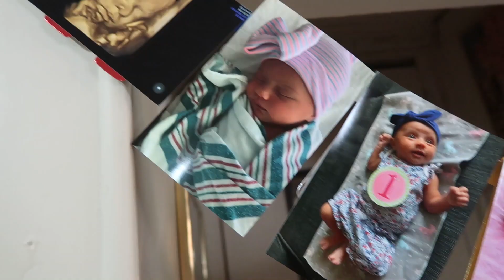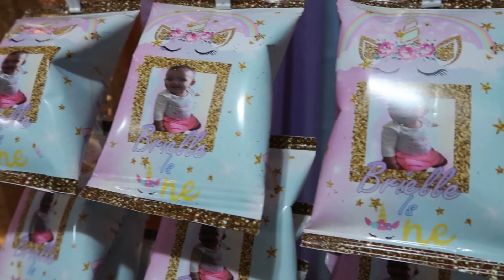Brielle's 1st Birthday Vlog (Labor & Delivery Story)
Our Daughter Brielle turned 1.. This is the story of Jayda's Labor & Delivery as well as Brielle's 1st Birthday Party!